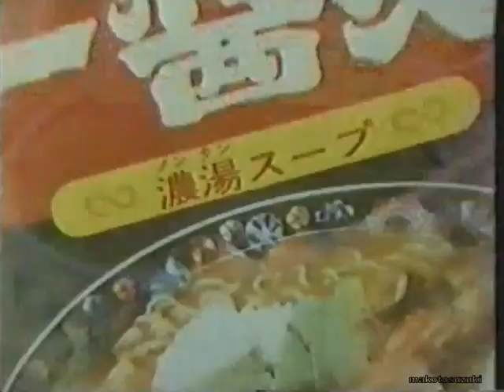【魔改造CM】マルちゃん い～じゃんめん 一醤麺 タモリ出演【レトロCM魔改造168】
タモリ出演　マルちゃん　い～じゃんめん　一醤麺のCM魔改造です。
レトロCM魔改造１００本ノック　season 2

【解説】
アイパッチ時代のタモリ！誰にも媚びないオトナ全開の芸風が子供心に何だか怖くて苦手だった。あとお笑いスター誕生で審査員をやっている人の印象。YMO的中華要素はその当時の流行と記憶。裏声で奏でるそれっぽいメロディにアッパーなビートが加わることによって不思議な高揚感が生まれる素敵魔改造！ by discsystem